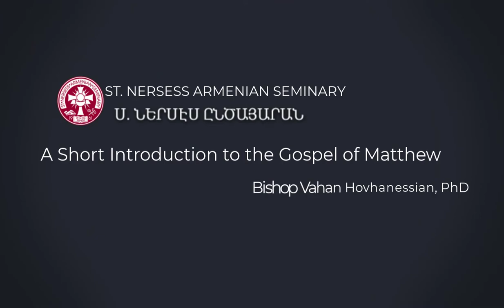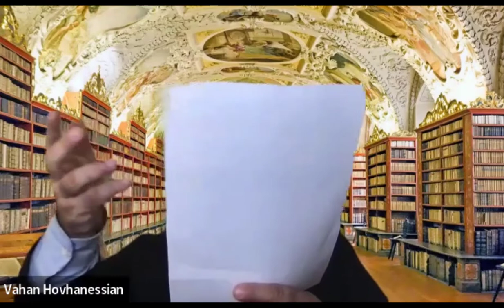Lecture 4 of Introduction to the Gospel of Matthew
This is the fourth lecture from the 2022 St. Nersess Fall Public Lecture Series, where Bishop Vahan Hovhanessian, PhD introduces the Gospel of Matthew.